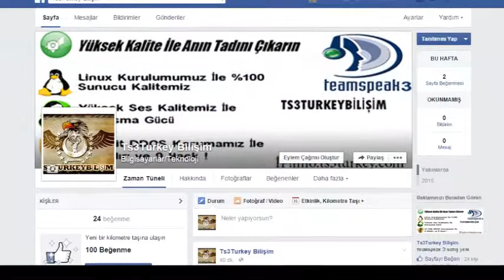TS3 TURKEY BİLİŞİM-Teknik Destek Bölümü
Hızlı ve güvenilir bilişim adresi gelin sizinde bir teamspeak adresiniz olsun.